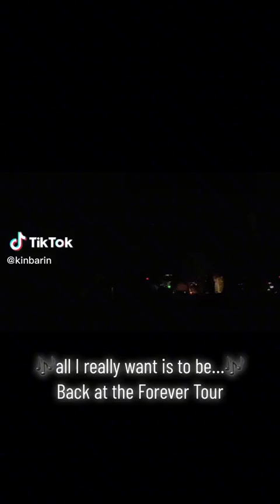Big Time Rush Forever Tour- Boyfriend Live